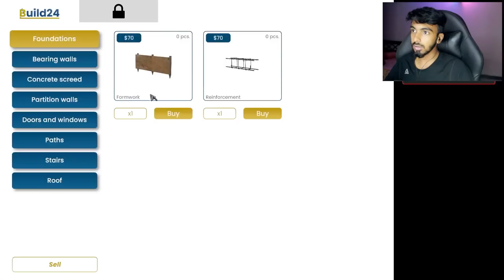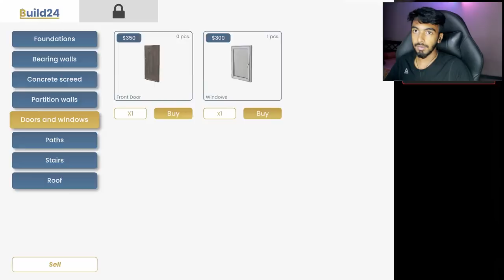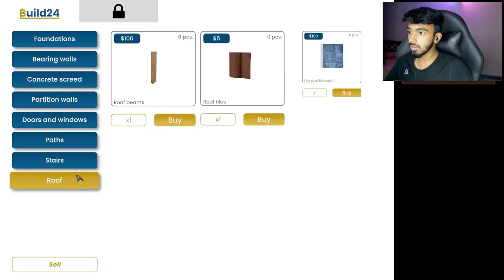I Became An Builder 👷‍♂️ 😍 | Builder Simulator - Black FOX